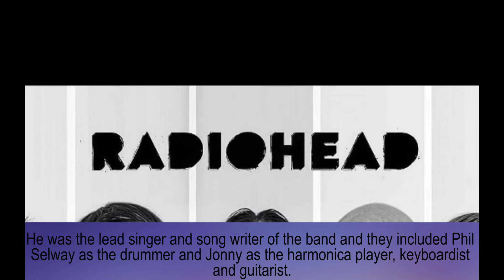Thom Yorke family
Thom Yorke
Rachel Owen – girlfriend
Noah and Agnes - children